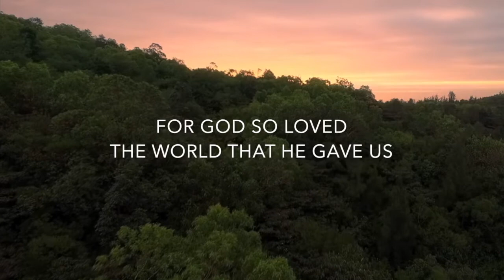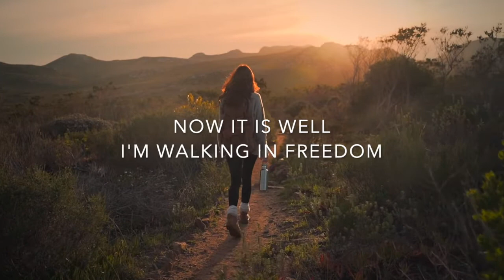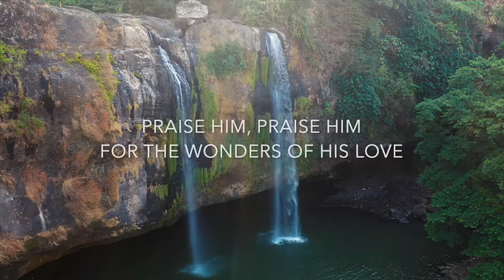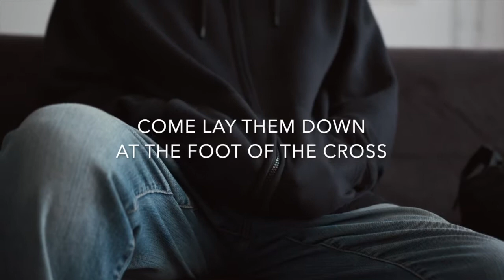God So Loved Lyric Video (We The Kingdom)